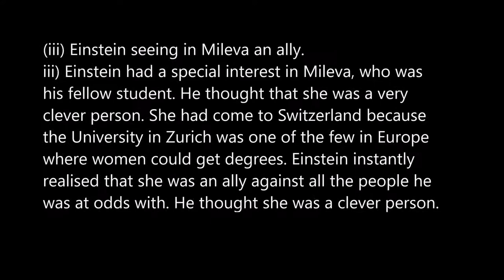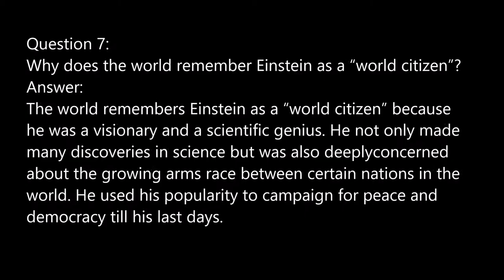CLASS 9 The Truly Beautiful Mind NCERT SOLUTIONS BY STUDY MATERIAL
WE ARE PROVIDING THE SOLVED NCERT SOLUTION TO ALL THOSE WHO NEED IT BY STUDY MATERIAL